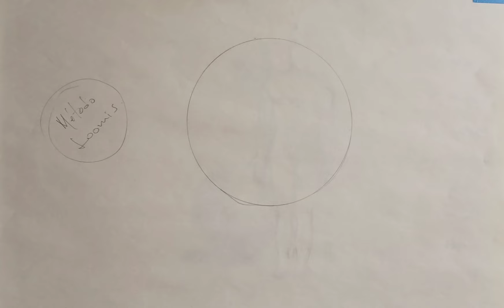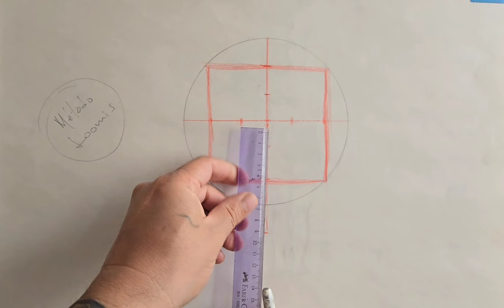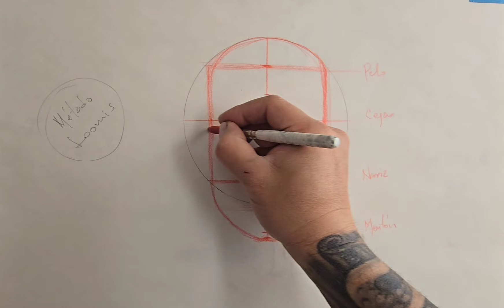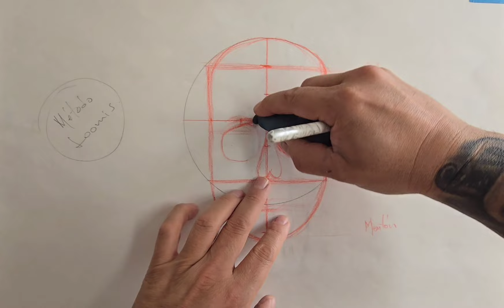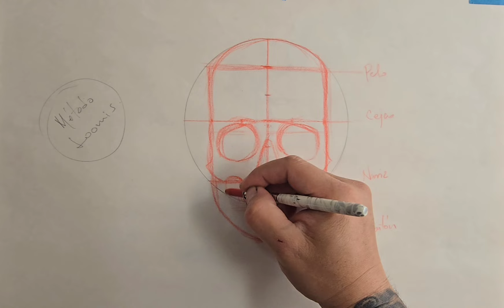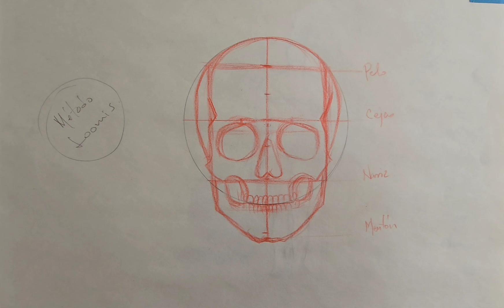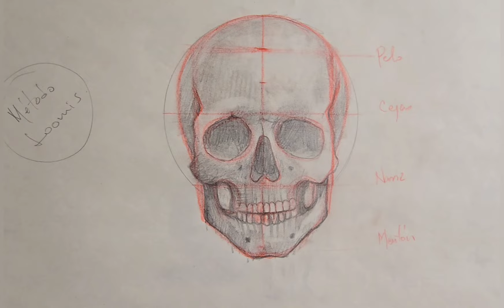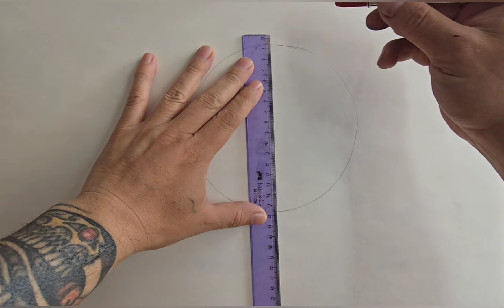Cómo hacer un retrato a lápiz usando Método Loomis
Usando el método Loomis, vamos a conocer la estructura del rostro humano y su proporción, para acercarnos a la técnica del retrato.